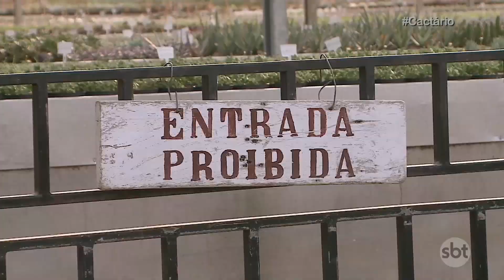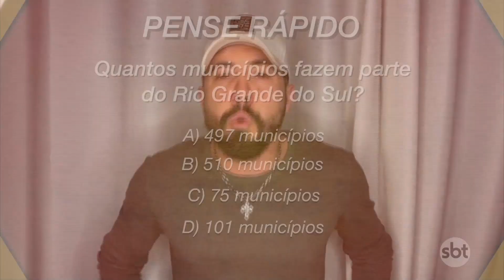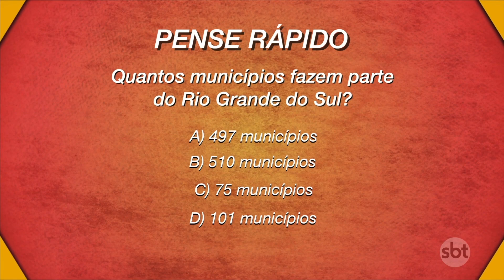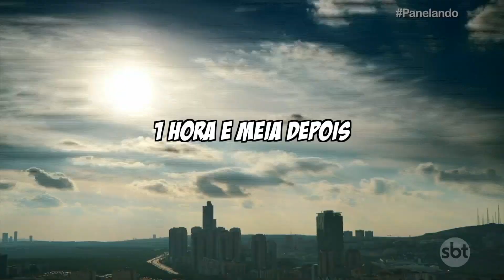Brunna te leva em um cactário gigante e muito mais 🌵🌵🌵 - Masbah! - 24/07/2021 - programa completo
Masbah! é uma revista eletrônica com temática moderna, dinâmica e com matérias surpreendentes que abordam os mais variados assuntos como curiosidades, tendências, cultura e muita música. O termo mas bah é originário da expressão mas que barbaridade e significa algo que causa admiração, surpresa ou ainda euforia. De forma espontânea e descontraída, Masbah! traz informação, gente interessante e muito bom humor para todas as idades. Todos os sábados, ao meio-dia.